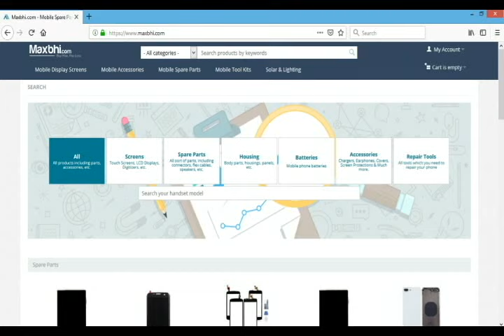Top 5 mobile spare parts website